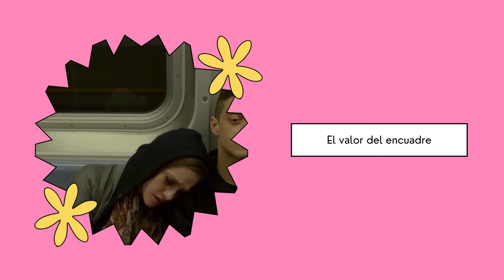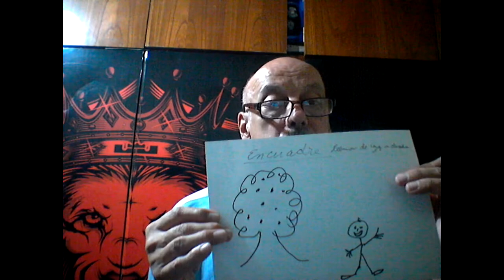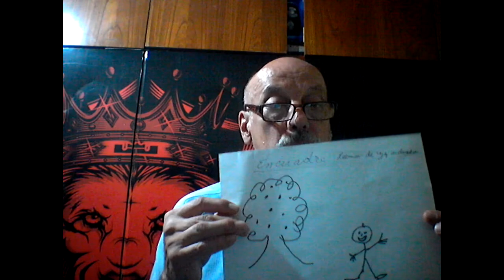Consejos para un buen encuadre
El Prof. Gustavo Carnovale por varios años tuvo a su cargo Práctica Integral de TV 3 de la carrera de locución en el ISET 18 de Rosario. Algunos de sus muchos consejos nos sirven todavía, para hacer productos para televisión de calidad. En este caso, deteniéndose en encuadre y composición.